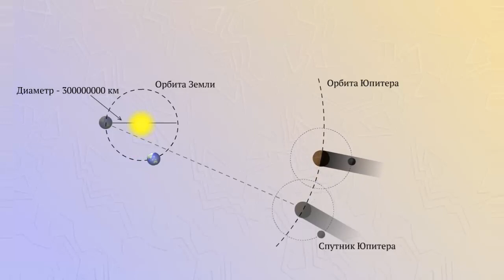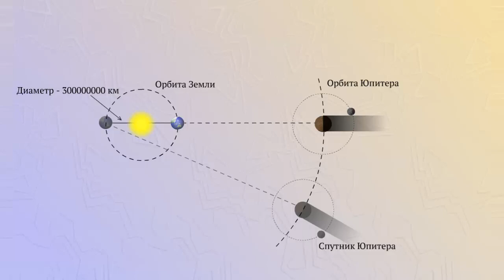Опыт Рёмера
Голландский астроном Олаф Рёмер, как и другие астрономы, знал что период между двумя затмениями ближайшего к Юпитеру спутника изменяется в течение года.
Наблюдение из одного и того же пункта, отделенный сроком в полгода, дают максимальную разницу в 1320с.
Казалось существовала какая-то зависимость между периодом обращения спутника и положением Земли на орбите относительно Юпитера.
И вот Рёмер обстоятельно проверив все эти наблюдения и расчеты неожиданно просто решил эту загадку.
Рёмер допустил, что 1320 секунед - это время, за которое свет, отраженный от спутника Юпитера, проходит дополнительное расстояние между двумя положениями Земли на ее орбите.
Причем это расстояние равна диаметру орбиты Земли.
Во времена Рёмера, диаметр орбиты Земли считался равным 292 млн.км.
Разделив это расстояние на 1320 сек, Рёмер получил, что скорость света равна 222тыс.км/с.
Теперь мы знаем, что максимальное запаздывание равно не 22 минутам,  a 16 минут 36 сек, а диаметр орбиты Земли приближена равен 300 млн км.
Если внести эти поправки в расчет Рёмера, получается что скорость света равна 300 000 км/сек.